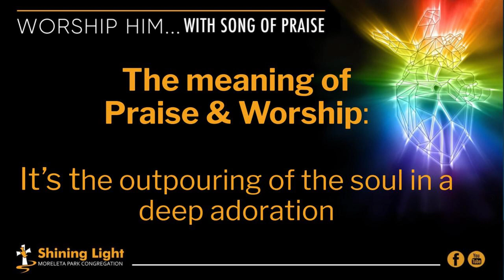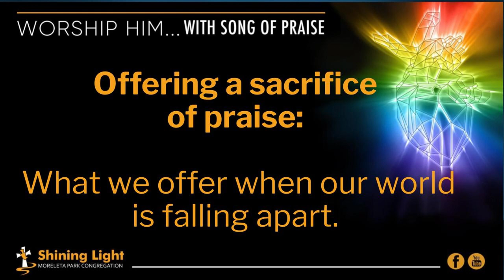KA DI PINA TSA THORISO (Live) - KGOMOTSO SEANEGO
🎥 Ka di pina tsa thoriso - (Letoto: Morosiseng)

Tsebeletso ya ho Rorisa Molimo ka di thoriso le di fela.O phahame Jeso khrist o matla ohle.Boholo ba hae bo ya makatsa.Khosi ha di Khosi.